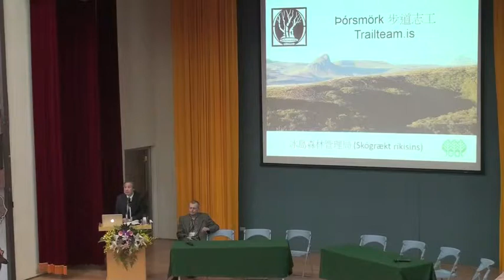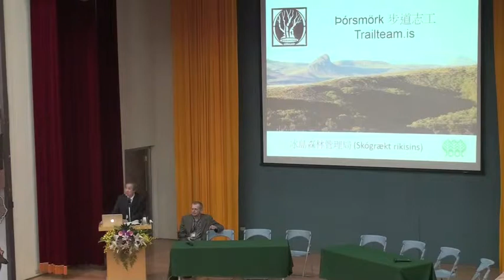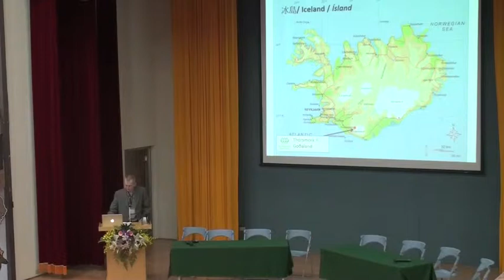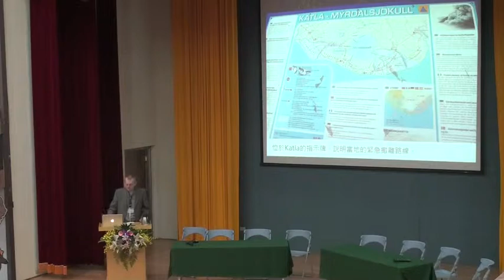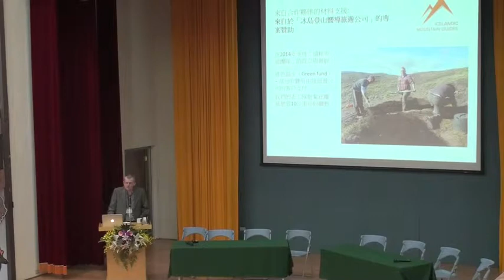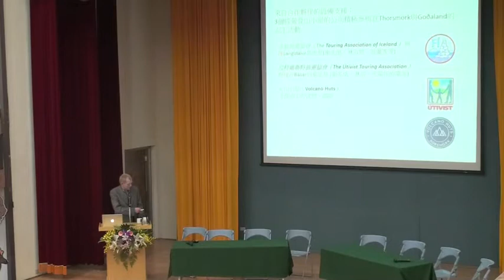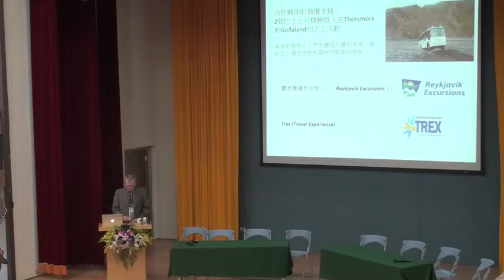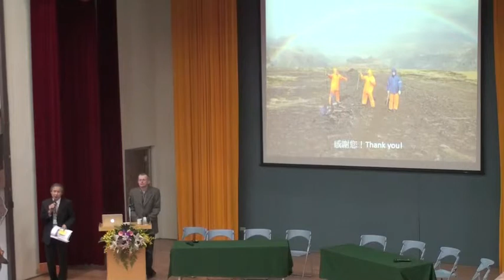20141118「解放步道的想像力」手作步道國際研討會-08-冰島手作步道公私協力經驗分享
主講者：冰島國家森林管理局講師/Chas Goemans